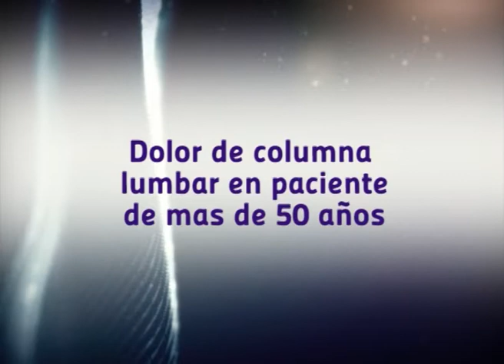SALUD EN CASA TRAUMATÓLOGO MARTÍN FILIPPA, DOLOR DE COLUMNA LUMBAR EN PACIENTE DE MAS DE 50 AÑOS